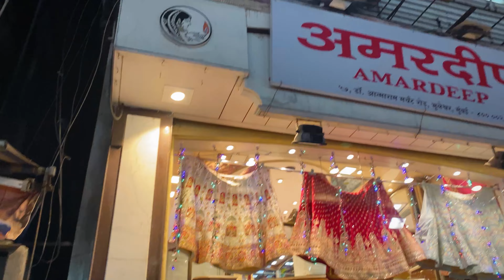| Bhuleshwar Market | | Cheapest Street Market for Wedding Collections and Jewellery Accessories |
As this is wedding season👰 so in this vlog I'm going to show you some of the cheapest wedding jewellery and other accessories at Bhuleshwar street market.🛍️. This is one of the most famous and oldest Mumbai street shopping market.💫

Address➡️ BMC Market, Bhuleshwar road, Marinline east, Panjarpole, Bhuleshwar, Mumbai 400002